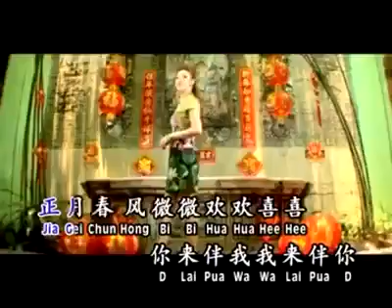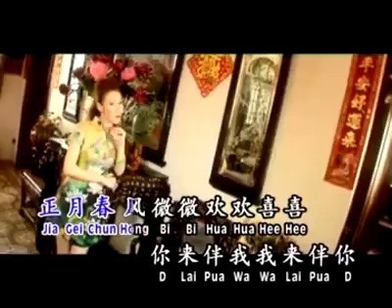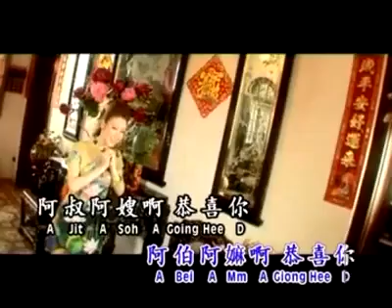Lagu imlek 2019